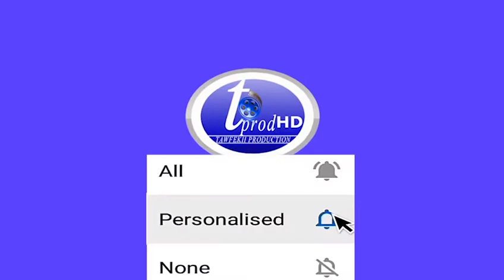Prière du Vendredi 10 juillet 2020 à la Grande Mosquée Massalickoul Djinnane Dakar